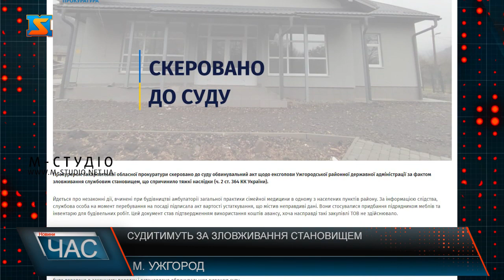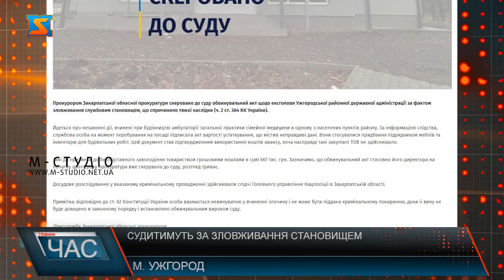Судитимуть за зловживання становищем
Прокурором Закарпатської обласної прокуратури скеровано до суду обвинувальний акт щодо ексголови Ужгородської районної державної адміністрації за фактом зловживання службовим становищем, що спричинило тяжкі наслідки (ч. 2 ст. 364 КК України). Йдеться про незаконні дії, вчинені при будівництві амбулаторії загальної практики сімейної медицини в одному з населених пунктів району. Вони стосувалися придбання підрядником меблів та інвентарю для будівельних робіт. Цей документ став підтвердженням використання коштів авансу, хоча насправді такі закупівлі ТОВ не здійснювало. Такі дії призвели до безпідставного заволодіння товариством грошовими коштами в сумі 667 тис. грн. Зазначимо, що обвинувальний акт стосовно його директора на початку цього року прокуратура вже скерувала до суду, розгляд триває. Досудове розслідування у вказаному кримінальному провадженні здійснювали слідчі Головного управління Нацполіції в Закарпатській області.